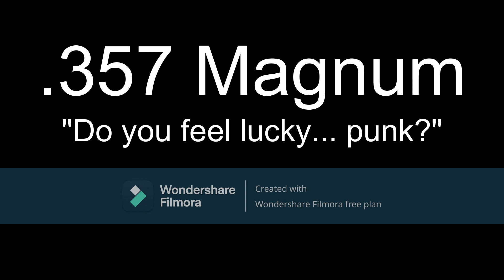G-Guns: .357 Magnum